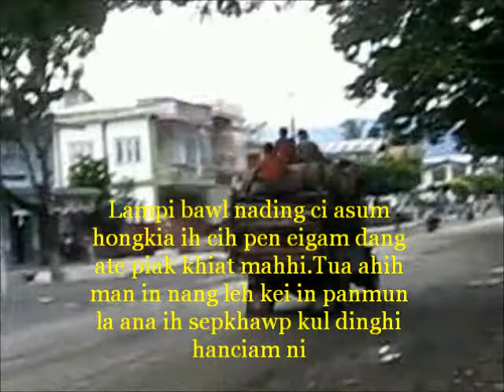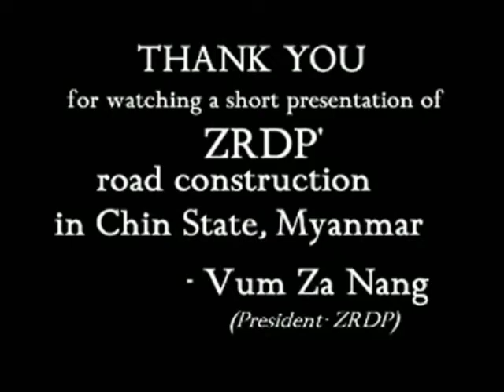Zogam Road Construction